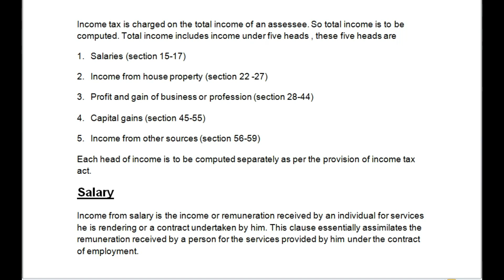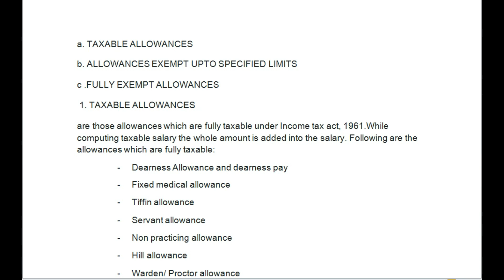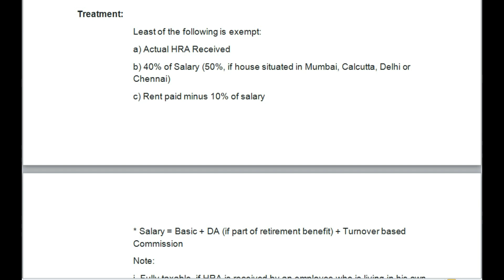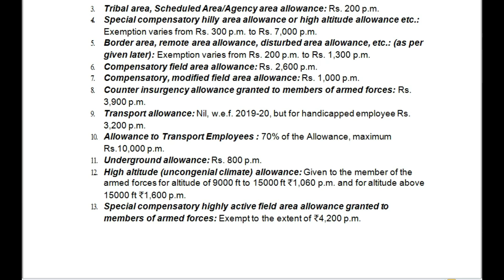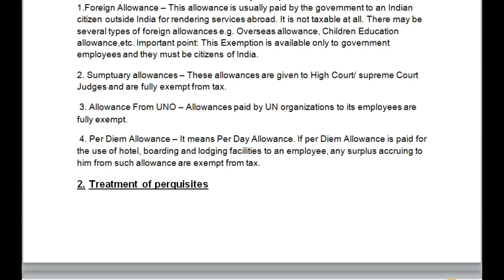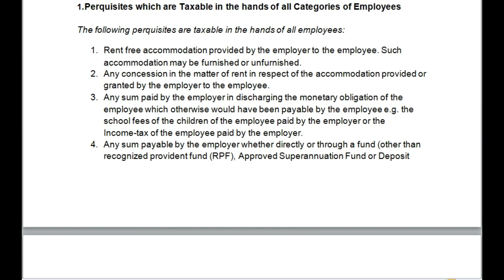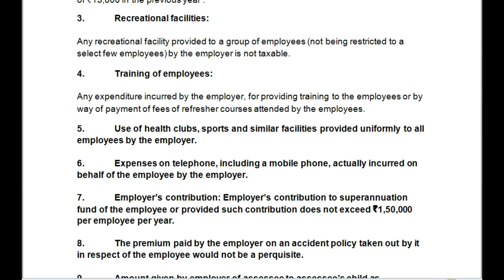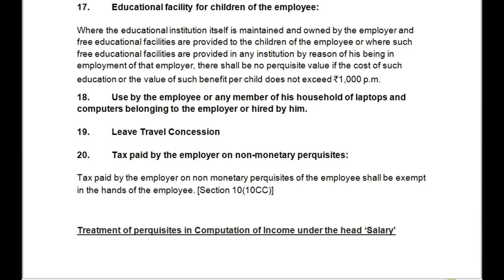income tax allowances and deductions